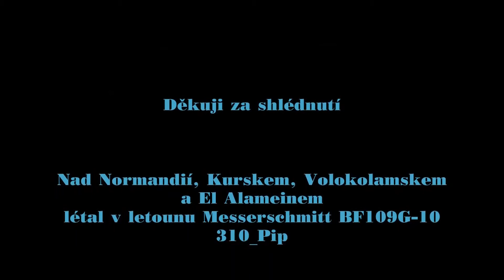War Thunder: Messerschmitt Bf109G-10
Sestřih letů v SB a EC, jak jsem expil tenhle můj oblíbený letoun. Bohužel původní záměr a lepší střih nedovolily hojné chyby v záznamech, které se v poslední době vyskytují víc než je zdrávo...